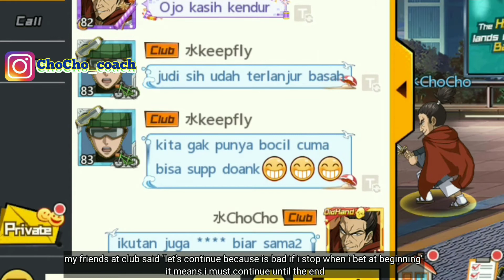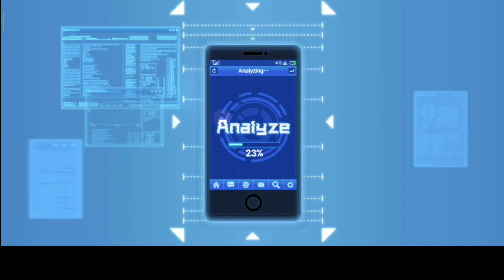One Punch Man The Strongest | Bakar Diamonds - Gacha untuk Keepsake Tatsumaki.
Cho Cho akan bermain game baru yang bernama "one punch man the strongest." Game ini resmi rilis tanggal 16 Juni 2020, Walaupun sudah tersedia di playstore tanggal 15 Juni 2020.

Pada kesempatan kali ini, Cho Cho ingin membahas One Punch Man Keepsake Tatsumaki. Disini Cho Cho akan bakar diamonds untuk melakukan draw keepsake Tatsumaki.

Apakah Saya bisa mendapatkannya?